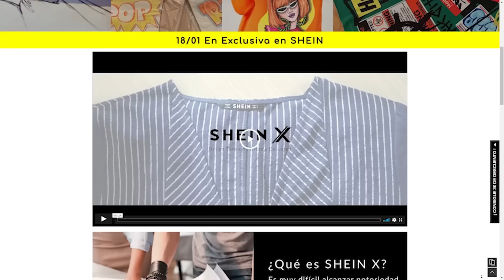HAUL DE SHEIN : Las mejores piezas que SHEIN X ha creado 💎🌈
💲15% de desucuento: SHEINX699

HAUL SHEIN X